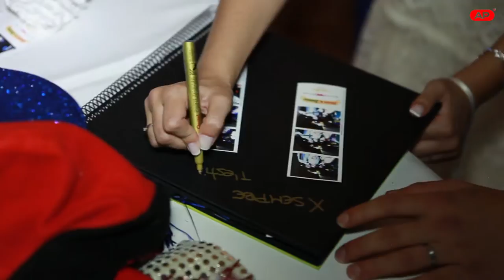Alquila tu Fotomatón, con i-moments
¿Quieres que Tú Boda, Comunión, Evento o Celebración sea más divertida, diferente y exclusiva?

Pues con el Fotomatón de i-moments, inmortalizar estos momentos tan mágicos, únicos e irrepetibles es Súper fácil y divertido.

Podrás personalizar las fotos con tu texto y logo, escoge que formato quieres en tira o en tamaño 10x15, elige la música, crea videos y muchas más opciones.

Alquila tu Fotomatón con i-moments,  tienes varios modelos y servicios para que se adapten a tu bolsillo.